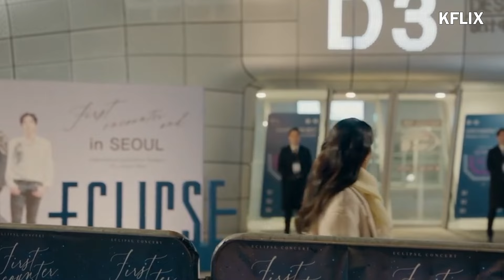LOVELY RUNNER | EPISODE 7 PRE-RELEASE | Byeon Woo Seok | Kim Hye Yoon [INDO/ENG SUB]